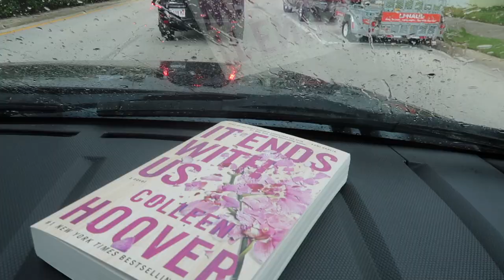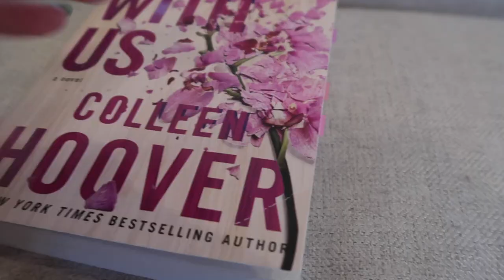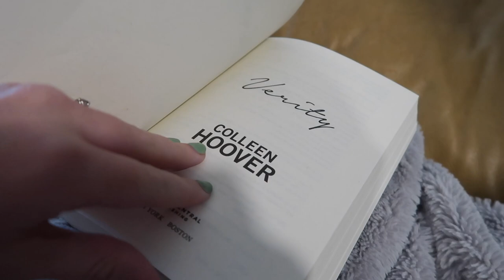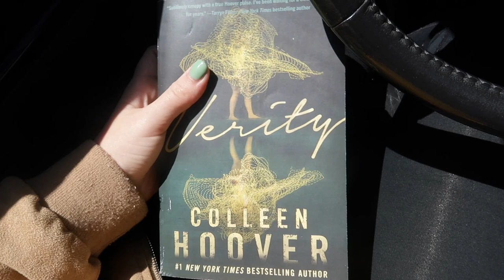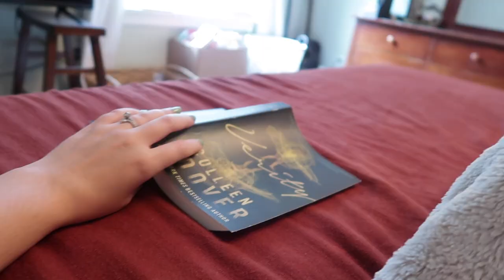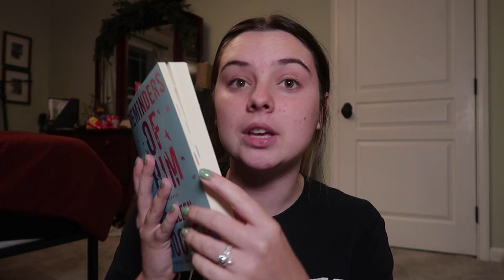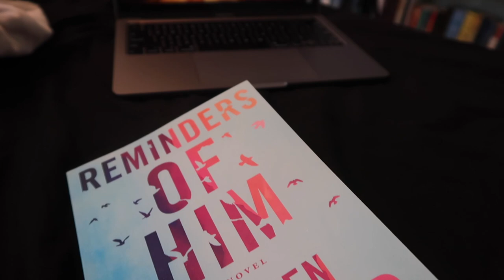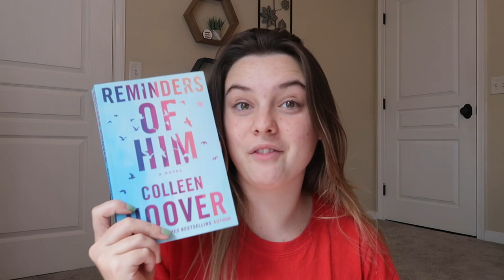reading coho for the first time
Hi friends! I hope you enjoy this video! I had so much fun filming it!